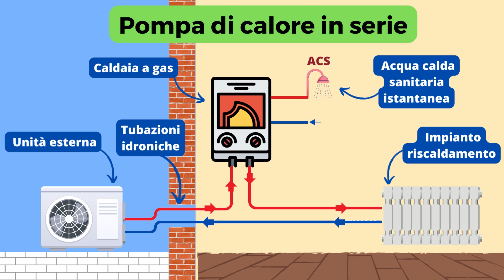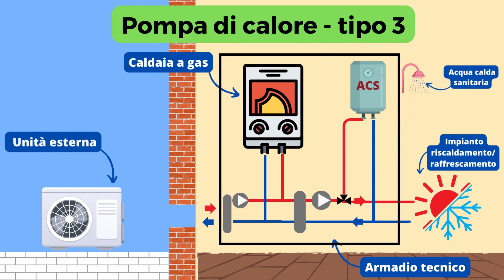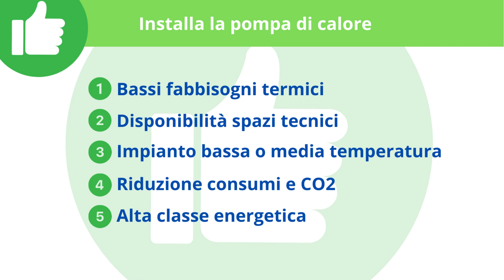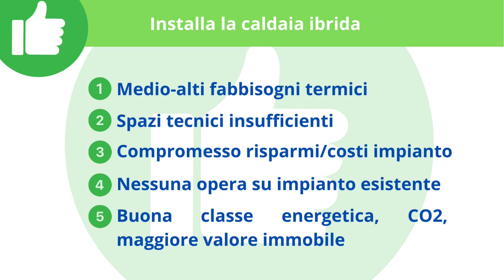Pompe di calore o caldaia ibrida? Come e quale scegliere.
Vuoi sapere cosa è una caldaia ibrida o sistema ibrido e quando conviene rispetto alla sola pompa di calore?
..alla fine di questo video avrai le idee più chiare.

Scopri le offerte di ibridi:
✅ IMMERGAS Victrix Hybrid
✅ IMMERGAS Magis Combo
✅ Assicurazione 4 anni su prodotti acquistati su AMAZON

🎧 📚 Sostieni il Canale con Audible: Prova Audible GRATIS per 30 giorni e contribuisci alla crescita del canale! 📚 Inizia qui